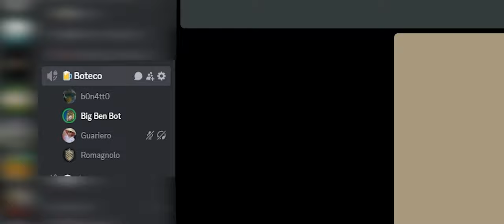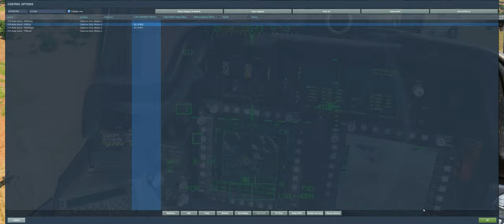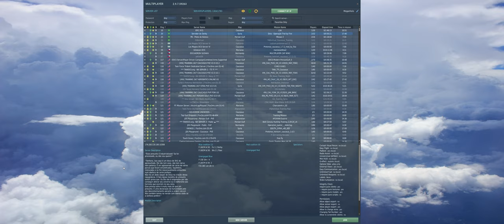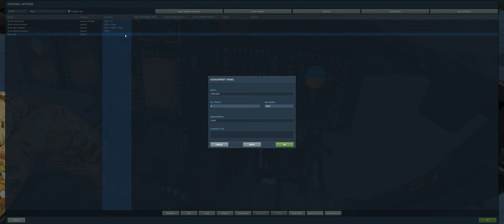MOMENTOS ENGRAÇADOS - 15 - Jogando online com amigos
Agradecimentos aos membros do canal Diretor de voo
Fluffy
Otávio Cavalheiro
Beatriz
Pixy
Filipe Fibra
Aero Noia
LiexTV
Red Camarada
Bruno Santos
Cristiano
Mahler Miléo

Ala

Sr. Seben
Dan Redfield
Alex Nascimento
Matheus Prohc
Daniel Borges
Kevin Cardoso
Marcos
Dênis Oliveira
Over G
Skrulax
Ed William Junior
Reinaldo Santiago
Guilhherme Fraga
Rafael DSR
Katsu

MEU PC:

Memoria Corsair Vengeance RGB RT, 64GB (2x32GB), DDR4, 3600MHz, C18, Preta, CMN64GX4M2Z3600C18